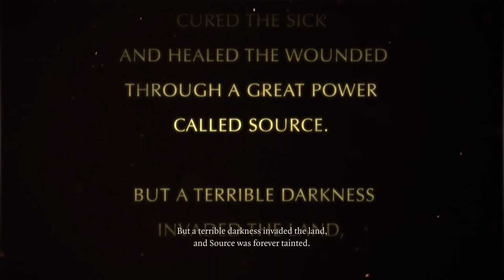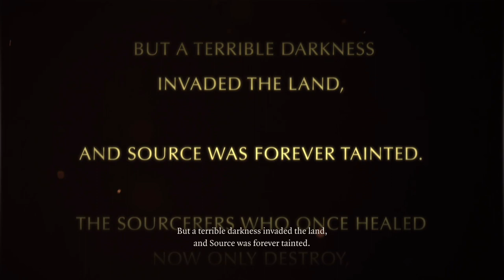Divinity: Original sin gameplay